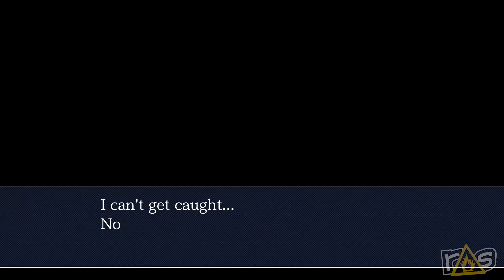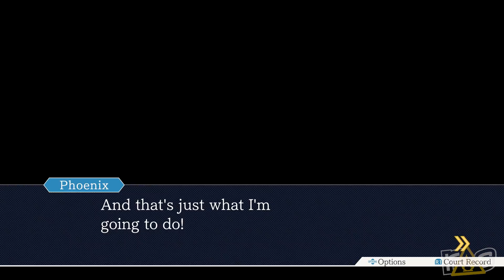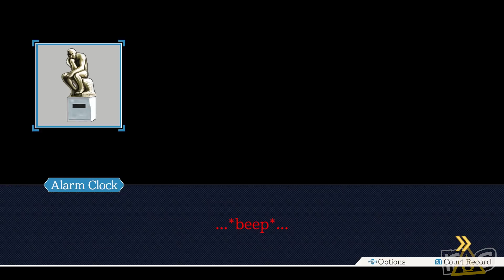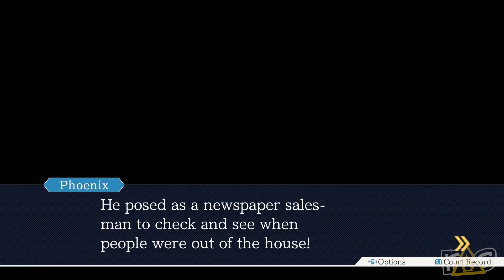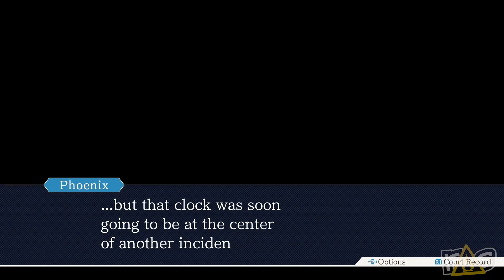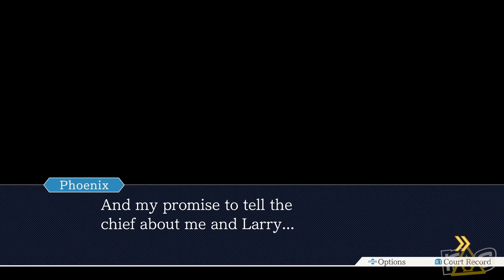Phoenix Wright: Ace Attorney Trilogy (The First Turnabout) - Let's Play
Michael and Jeff are using the power... OF ATTORNEY as they take on The First Turnabout in the Phoenix Wright Ace Attorney Trilogy here on The Dojo!